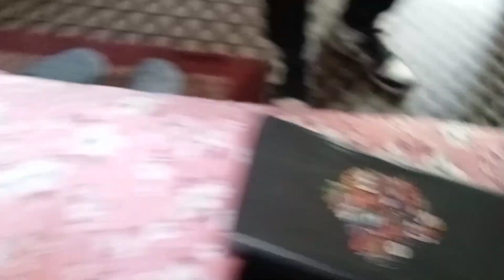CARRAT KO VEGETABLES LAI GORGAR GARDAI 🥦🥦🥦